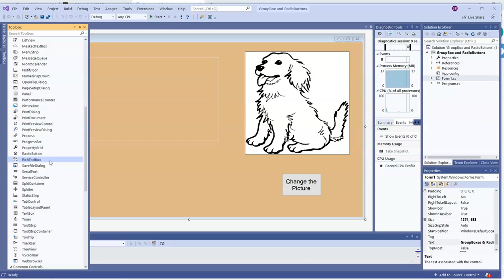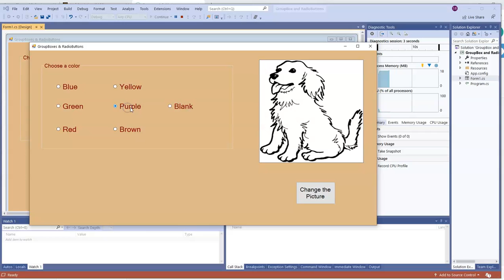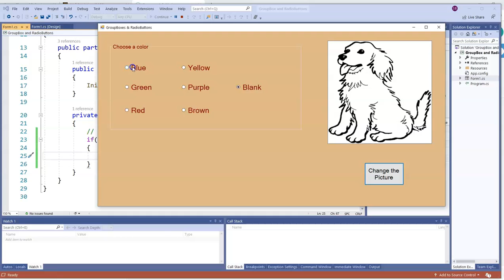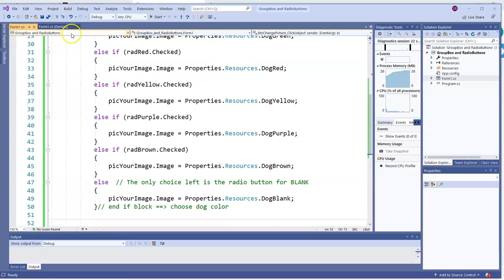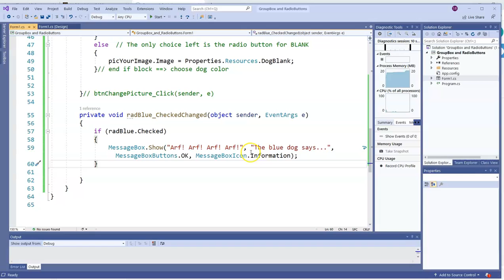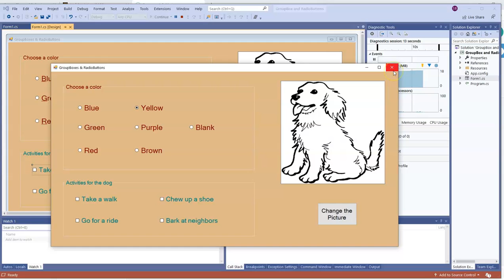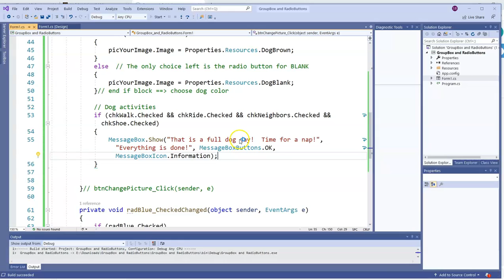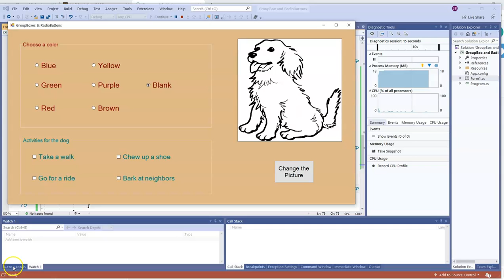Visual C# 4.9- GroupBox, RadioButton, and Checkbox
Using radiobuttons and checkboxes in groupboxes.
Check_Changed events